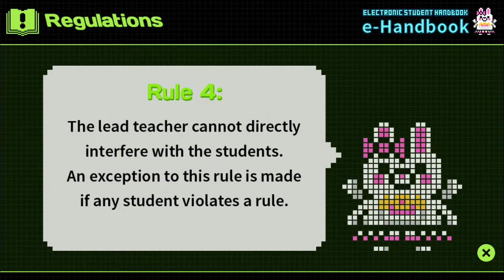Dangranronpa 2: Goodbye Despair- Part 2: Lets meet the other students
You are watching me play part 2 of my Danganronpa 2:Goodbye Despair playthrough.